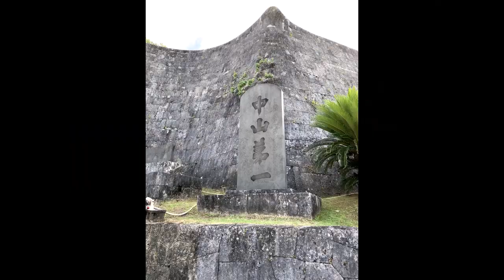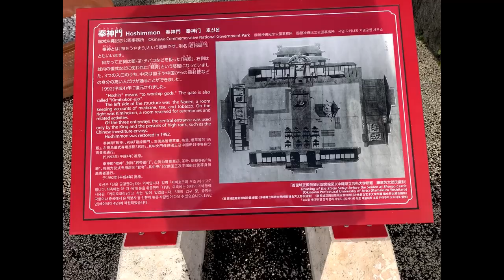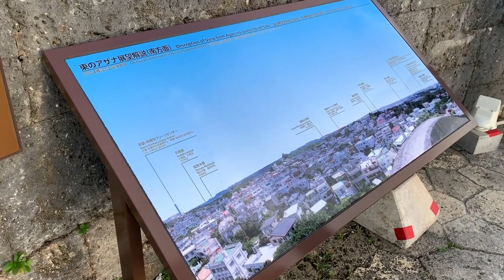Shurijo (Shuri Castle 首里城), Naha, Okinawa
Shurijo or Shuri Castle (首里城) is a historical landmark in Naha, Okinawa, Japan. The original date of construction of this royal palace castle is unclear but historical evidence shows it served as the royal palace by the rulers of the Ryukyu Kingdom (琉球國, 1429–1879).

The castle was flattened in early 1945 during the Battle of Okinawa. After the war, the ground was turned into a university campus.

Beginning in 1992, the central citadel and walls were largely reconstructed on the original site based on historical records, photographs, and memory.

On Thursday, October 31, 2019, large parts of Shuri  Castle including the three main buildings in the main courtyard were destroyed by fire. The cause of the first is still under investigation as of November 2, 2019. The national government has vowed to rebuild the destroyed buildings.

This video only shows you the exterior and surroundings of the castle due to the park's ban on photogarphing the inside of the buildings. You may find a few photos showing the inside of some of the buildings